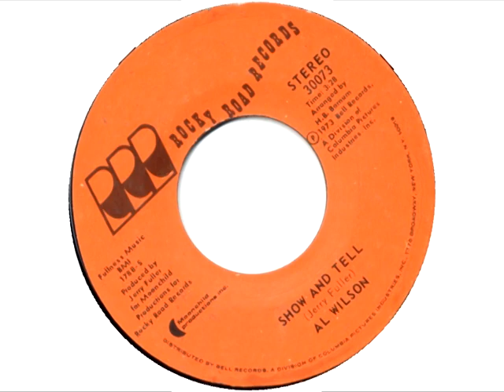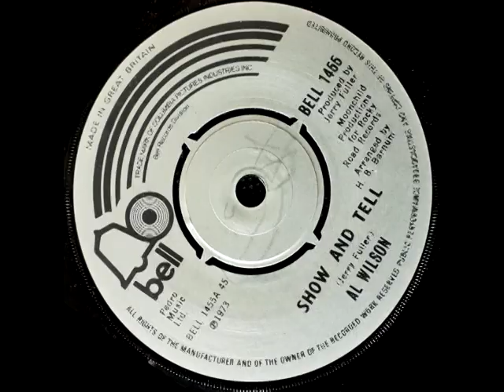Show and Tell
lead vocal cover of the 1973 Al Wilson hit song.